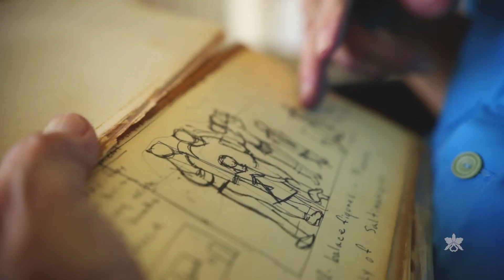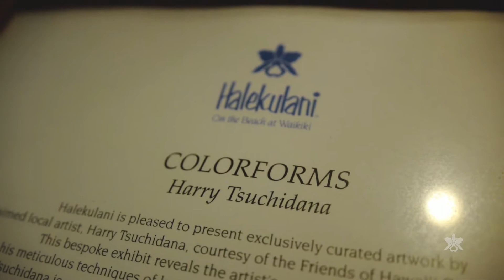The Art of Living: Colorforms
“Colorforms” presented a new exhibition by one of Hawaii’s most celebrated living artists, Harry Tsuchidana, in the Halekulani’s ground floor gallery.

Born in 1932 in Waipahu, O‘ahu. After World War II, Harry Tsuchidana studied at the Corcoran School of Art in Washington, D.C., and the Brooklyn Museum School of Art, and was heavily influenced by the Abstract Expressionist movement of the time. In New York, he received the John Hay Whitney Fellowship in 1959, and while there, he befriended other Japanese-American artists from Hawaii who preceded him. Among them were Satoru Abe and Tadashi Sato, both members of the Hawaii artists’ group, Metcalf Chateau, and they would become lifelong friends. Tsuchidana and the Metcalf Chateau artists was featured in the Honolulu Museum of Art’s groundbreaking exhibition Abstract Expressionism: Looking East from the Far West.

Tsuchidana’s works are a part of the Art in Public Places Collection of the State Foundation on Culture and the Arts and have been exhibited at Hawaii State Art Museum. He was also featured in the Chanel Waikiki Gallery in 2009, and in 2016, the Honolulu Museum of Art presented a large solo retrospective of his work in its gallery at First Hawaiian Center. A popular local artist with a playful personality, Tsuchidana was interviewed last year on PBS Hawaii’s Long Story Short.

“Tsuchidana’s Stage series of minimal abstractions explores his system for dividing the pictorial space into linear, geometric compositions,” said the late Jay Jensen, who was curator of contemporary art at the Honolulu Museum of Art. “It is in the many variations on this theme that his talent as a master of color is richly evident.”

At the age of 85, Tsuchidana continues to work in his studio every day.